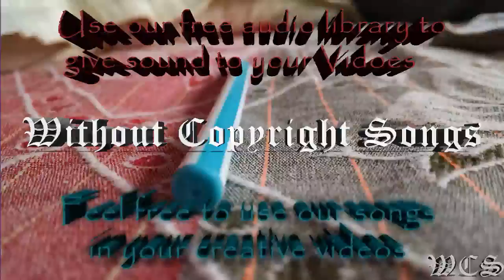Itro Skyward Bound feat Kédo Rebelle WCS Release